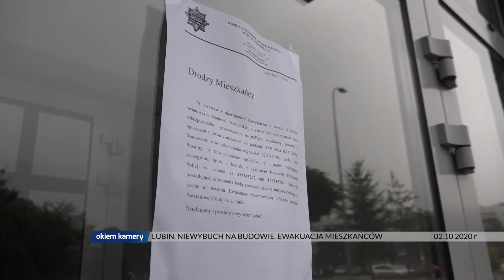LUBIN. NIEWYBUCH NA BUDOWIE. EWAKUACJA MIESZKAŃCÓW